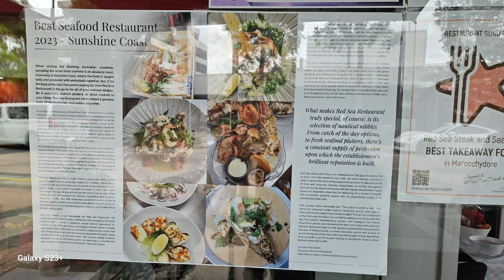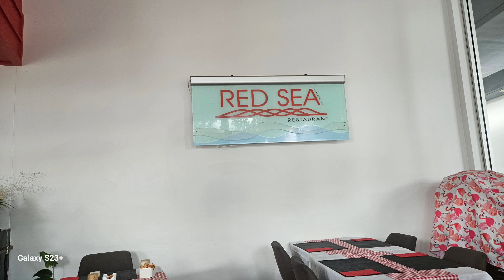Review Seafood di Sunshine Coast Yuks 😂